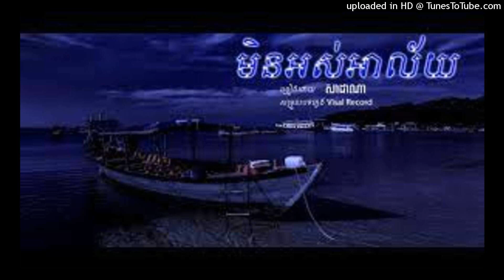មិនអស់អាល័យ-Min Os ALay by TKL